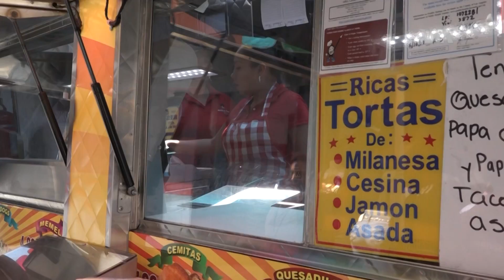Diversas opiniones entre los inmigrantes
El 14% de la población de EE.UU, son inmigrantes, que no son todos hispanos. En una de las ciudades más diversas y progresistas del país, Los Ángeles, la Voz de América exploró y encontró que aún entre los inmigrantes, son muy diversas las opiniones sobre la política inmigratoria de Donald Trump.
Publicado originalmente